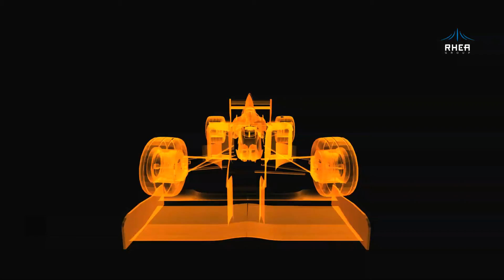How Space Boosts Formula One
When it comes to pushing the boundaries of science and technology, space and motor racing are two of the most extreme sectors. Sometimes they intersect, with advances in space being used to boost motor racing projects – particularly Formula One (F1). OpenSpace takes a look at some of the ways space technology transfer has benefitted the fastest cars on the racetrack.